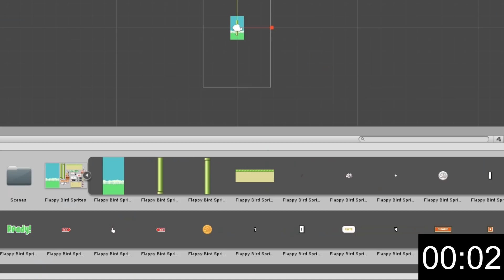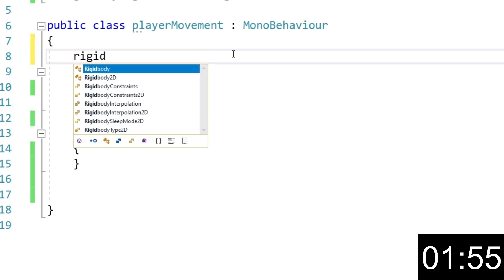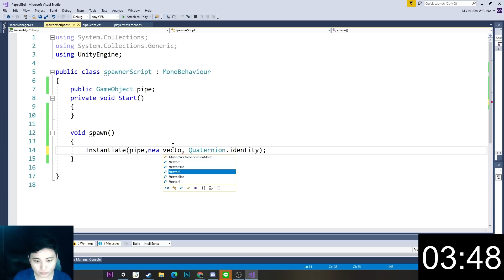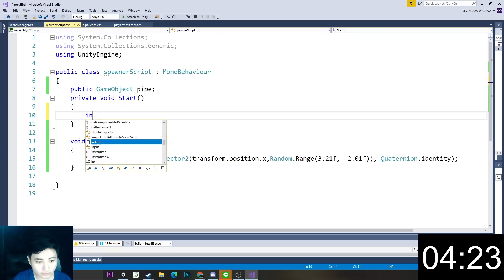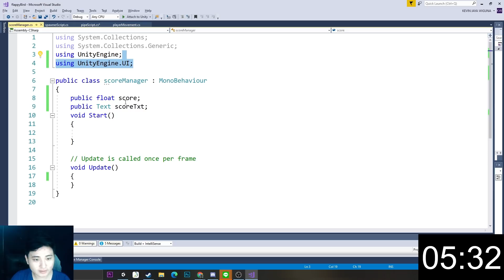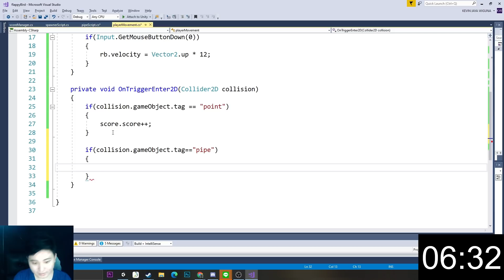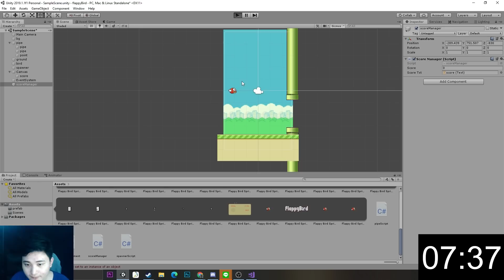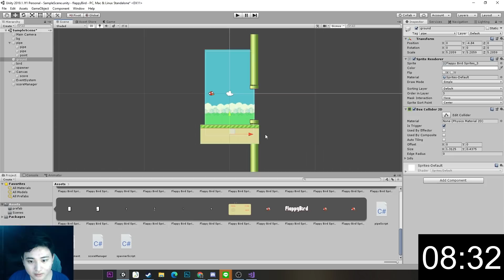[CHALLENGE] tugas kuliah BIKIN GAME buat 6 bulan, gw kerjain dalam 10 MENIT!